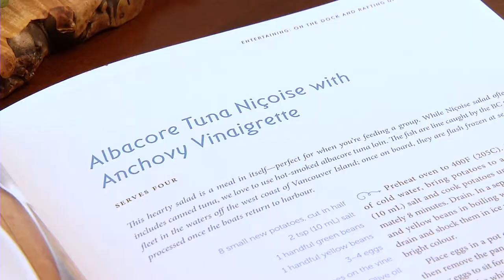Sea Salt: Recipes from the West Coast Galley - Shaw TV Nanaimo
A collaboration project of Nanaimo’s Malone family, Alison, sister Hilary and their mother Lorna have taken their love of sailing and cooking and created Sea Salt: Recipes from the West Coast Galley - a book that combines local food and family favorite meals.

Earlier this year Sea Salt won third place in the 2014 Gourmand World Cook Book Awards and has been short listed in the 2014 Taste Canada Food Writing Award for the English –language Regional / Cultural Cookbooks category.